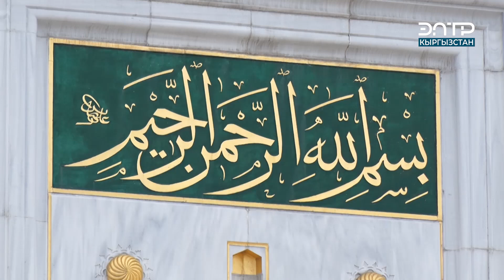ЛЕЙЛЕКТЕ МОЛДОЛОР ЖАШЫ ЖЕТЕ ЭЛЕКТЕРГЕ НИКЕ КЫЙЫП ЖҮРГӨН